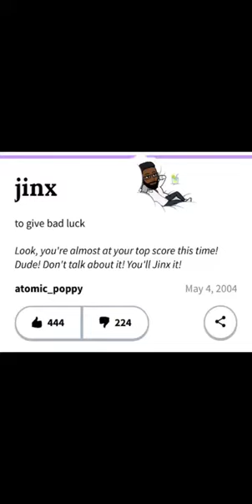نحس منحوس ( حياتي نحس )